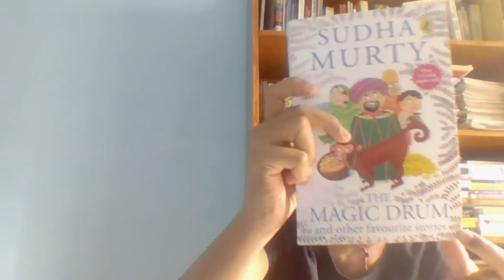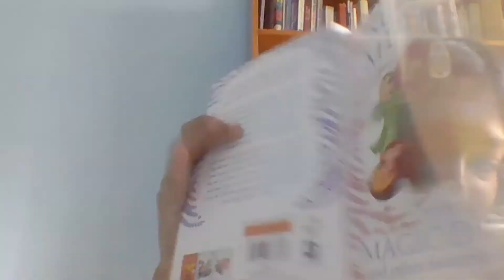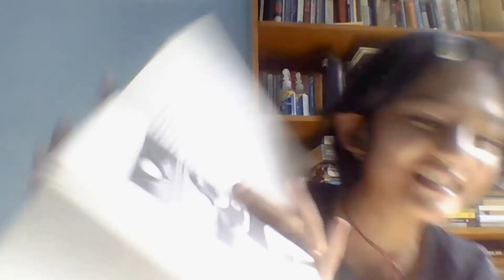Book review of Sudha Murthy's Book MAGIC DRUM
Hi Friends!

I'm Tanishi. In this channel, I review different types of books.

Yours Tanishi
Amazing Books

In this book Magic Drum Popular writer Sudha Murty told that her grandparents told her some interesting, inspirational and informative stories in her childhood. Some of stories were mythological also. These folk tales have been her favourites for years. Sudha Murty collected some of these stories in this book. I am sure that readers will enjoy to read this story collection.